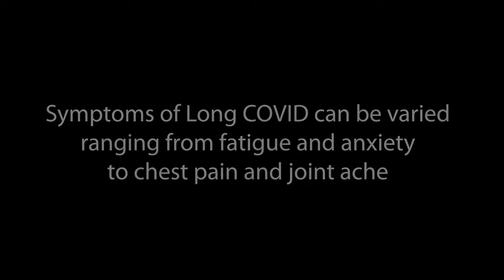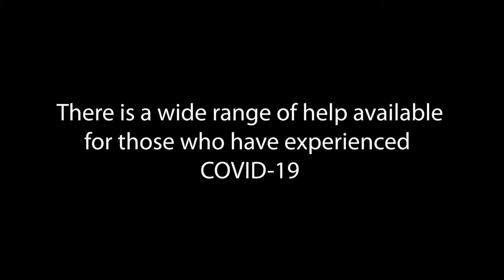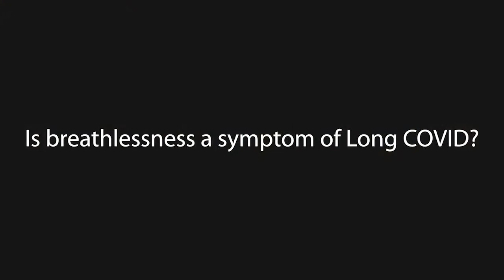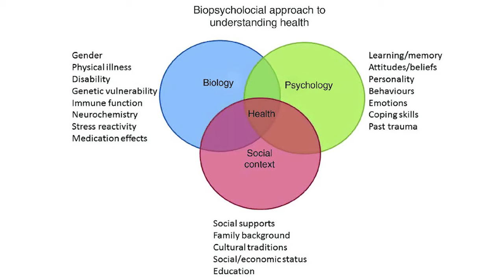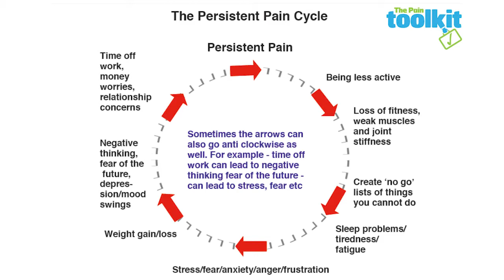About our Long COVID service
Information and advice have been made available from a range of professionals in the following video.